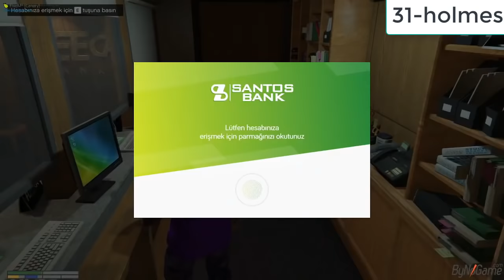Eightborn Günlük En Fazla İzlenen 40 KLİP #35 !! Eightborn Komik Anlar